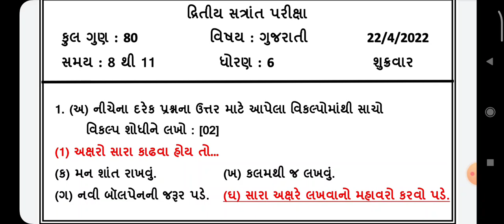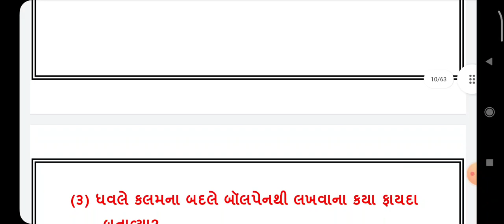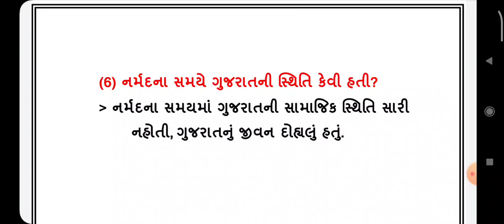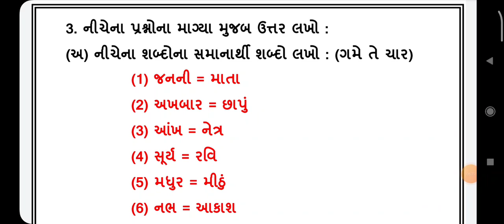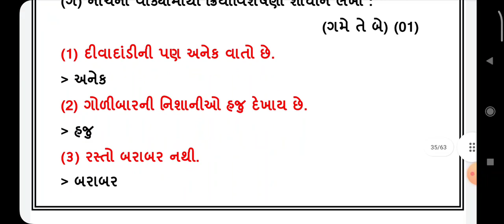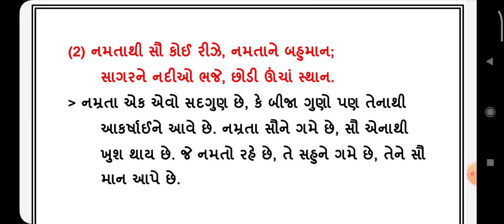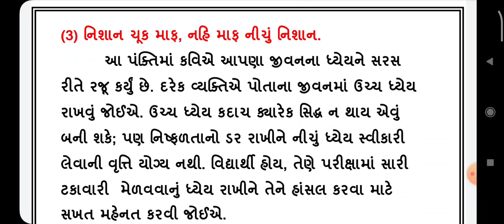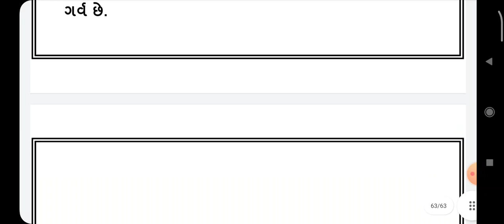std 6 gujarati varshik parixa april 2022 dhoran 6 annual exam 2022 std 6 gujarati paper solution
dritiya satrant parixa 2021 22 , dhoran 6 gujarati , 22/04/2022 , std 6 gujarati varshik parixa april 2022 , dhoran 6 gujarati annual exam solution , standard 6 gujarati varshik parixa 2022 , ધોરણ 6 ગુજરાતી વાર્ષિક પરીક્ષા 2022

(1)  std 6 gujarati varshik parixa april 2022
(2) dhoran 6 gujarati annual exam 2022
(3) ધોરણ 6 ગુજરાતી દ્રિતીય સત્રાંત પરીક્ષા 2022
(4) standard 6 gujarati varshik parixa 2022
(5) 22 april 2022 , std 6 gujarati final exam